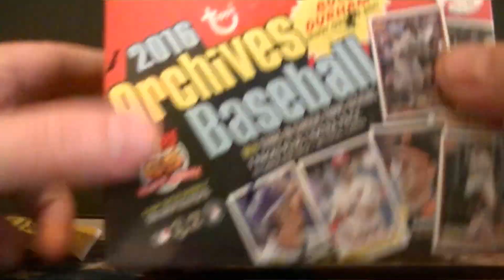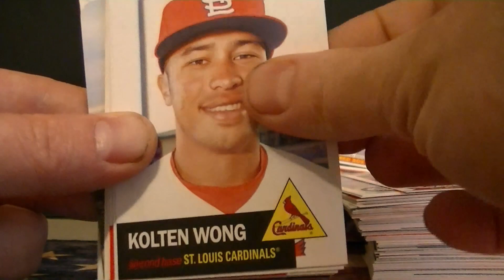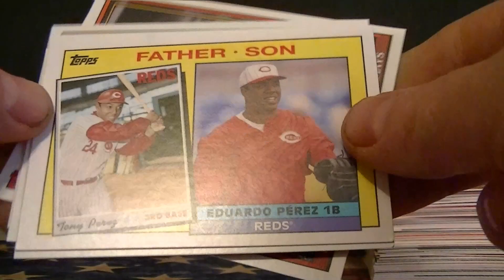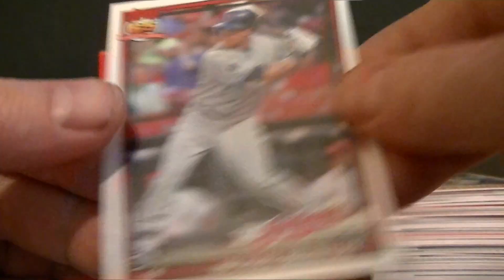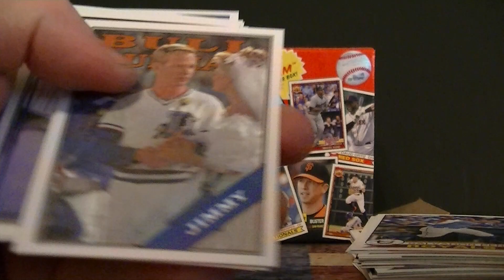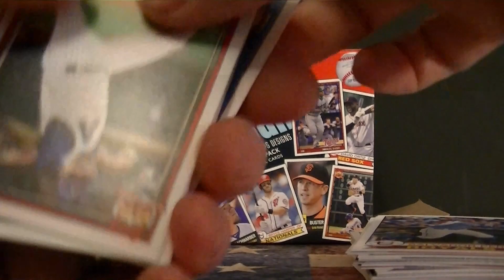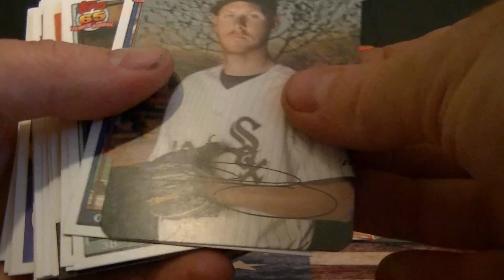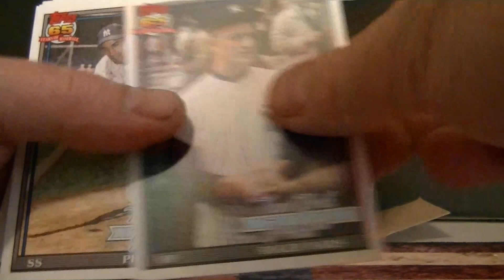2016 Topps Archives Baseball Retail Sampling Break. Is this Topps worst retail product?